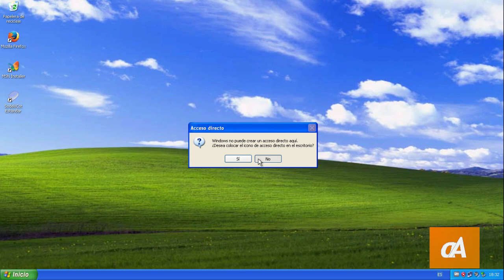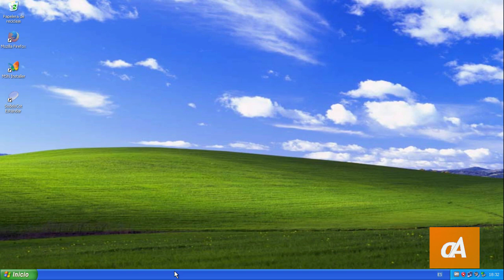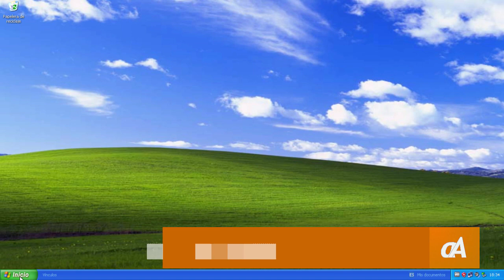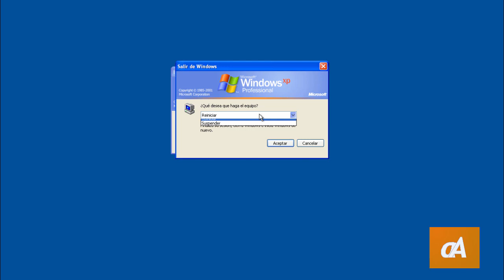Desmontando el disco local del sistema (C:)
Mediante Windows XP y usando una máquina virtual, pruebo a desmontar el disco local en donde se encuentran los archivos del sistema operativo así como otros archivos de la máquina.